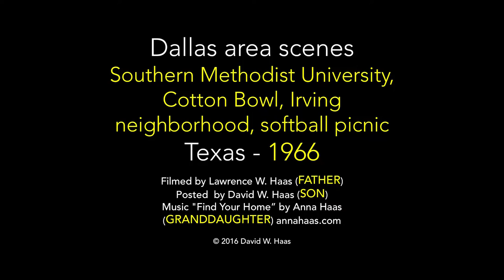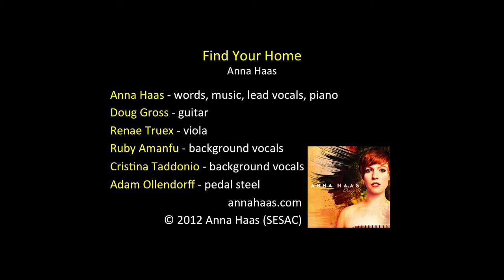Dallas home movies - Southern Methodist Univ., Irving neighborhood - Texas 1966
DALLAS HOME MOVIES - SOUTHERN METHODIST UNIVERSITY, COTTON BOWL, IRVING NEIGHBORHOOD, SOFTBALL PICNIC - TEXAS - 1966
This 1966 home movie was filmed during a family visit to Dallas. It includes Southern Methodist University, the façade of the Cotton Bowl, a neighborhood in Irving, Texas, and a softball picnic. My father was in Dallas to attend the National Council Meeting of the Boy Scouts of America. This home movie was filmed by our father, Lawrence W. Haas, and the music is by my daughter, Anna Haas.
Please share widely.
David

*** NOTE: PLEASE VISIT haashomemovies.com FOR EVERY HOME MOVIE INDEXED BY YEAR, EACH PERSON’S NAME, AND PLACE. OR JOIN THE “HAAS HOME MOVIES” FACEBOOK GROUP ***